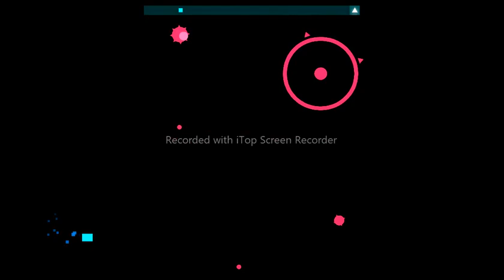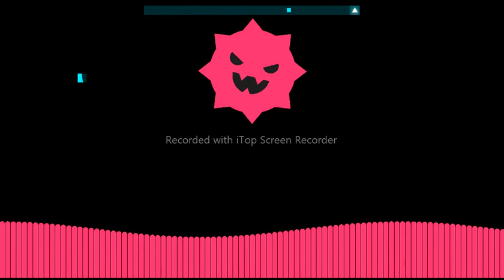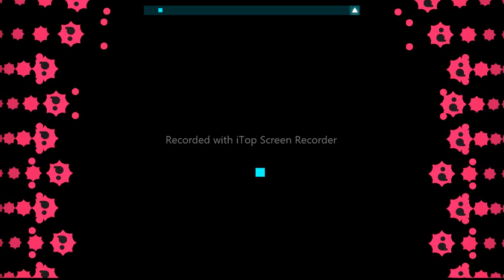adivinen el juego